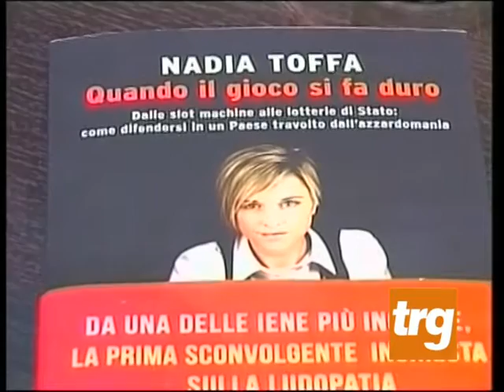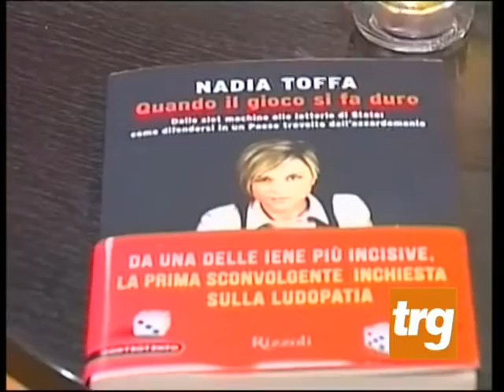Umbertide: presentazione libro ludopatia